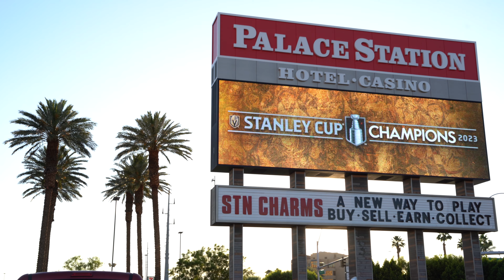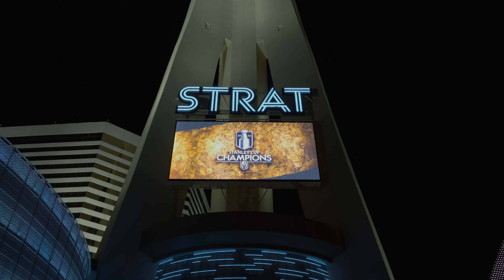Vegas Golden Knights victory celebration. June 17, 2023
Vegas Golden Knights celebrate winning the Stanley Cup. Courtesy LVCVA June 17, 2023